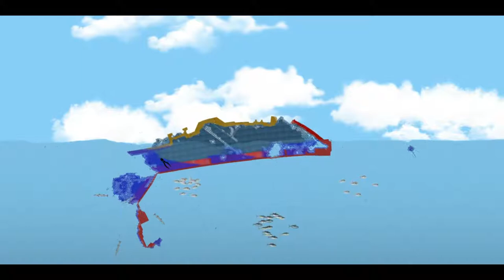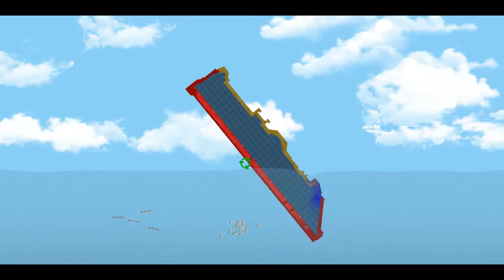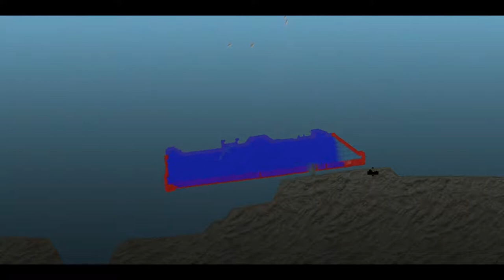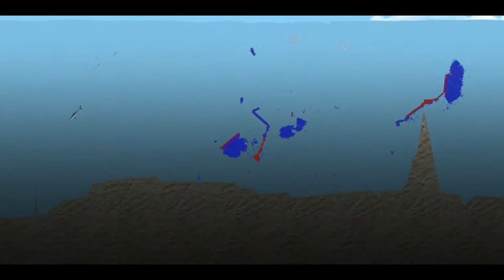¿Cómo se comporta el aluminio en Floating Sandbox?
En este video puedes encontrar cómo se comporta el ALUMINIO, para que elijas correctamente que materiales usar para la construcción de tus barcos. 🛥️
NUESTROS CANALES:
MÚSICA🎶:
Far Away by SoundLogic Background Music